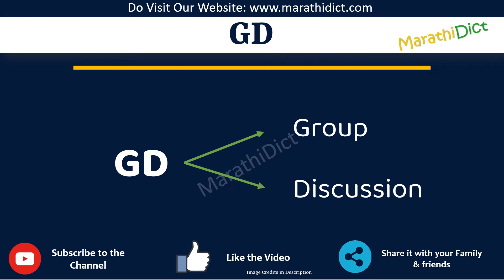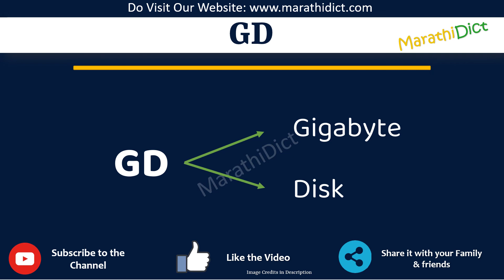GD Full Form in Marathi | GD cha full form kay aahe | GD म्हणजे काय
या व्हिडिओमध्ये तुम्ही GDचा पूर्ण फॉर्म मराठीत शिकाल.
GD चा पूर्ण फॉर्म फक्त एका मिनिटात शिका.